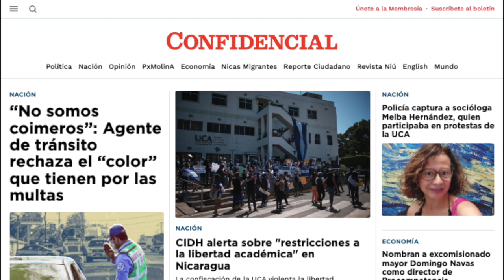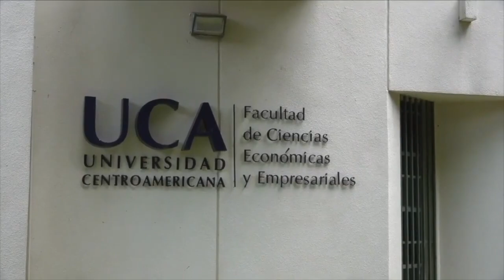Policía secuestra a la socióloga Melba Hernández: cuatro mujeres presas políticas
La Policía secuestró el lunes a la socióloga y activista, Melba Hernández. Según fuentes de la Unidad Nacional Azul y Blanco, Hernández fue integrante de esa organización, participó en las protestas cívicas de 2018, y se sumó a los plantones y piquetes estudiantiles desarrollados hasta 2020 en el campus de la confiscada Universidad Centroamericana (UCA).
Hernández es la cuarta mujer secuestrada en agosto por la dictadura orteguista, sin que se conozca una orden judicial o acusación en su contra. Las otras secuestradas son la graduada de la cancelada UCA, Adela Espinoza; la estudiante de la cancelada Universidad Juan Pablo II, Gabriela Morales; y la estudiante de la UNI, Mayela Campos.
Según la activista Haydée Castillo, Hernádez fue trasladada a la cárcel de mujeres La Esperanza, en Tipitapa. Con ella, suman 16 mujeres presas políticas de la dictadura.

Estas son otras noticias destacadas de la jornada en Nicaragua:

- CIDH alerta sobre "restricciones a la libertad académica" en Nicaragua.
- Nombran a excomisionado mayor Domingo Navas como director de Procompetencia.
- Costa Rica autoriza extraditar a Nicaragua a dos opositores a Ortega acusados de asesinato.
- Exmilitar español introdujo el caracol gigante africano a Nicaragua.